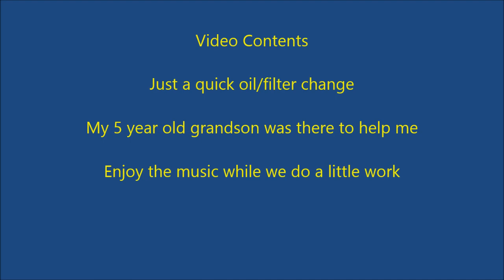Quickie 30 Speedee Maintenance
Enjoy the music from West Bay Rhythm  while I do a quick oil change on my 2000 Suburban, 245k miles.  My grandson Brady was my helper until his mom took him home, he was not happy about that.